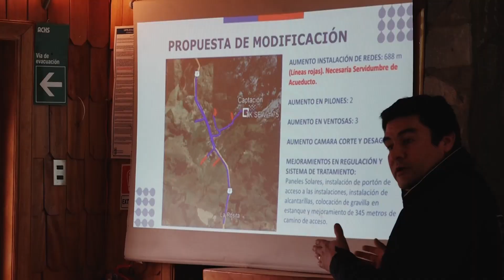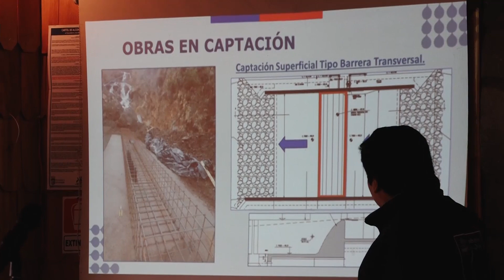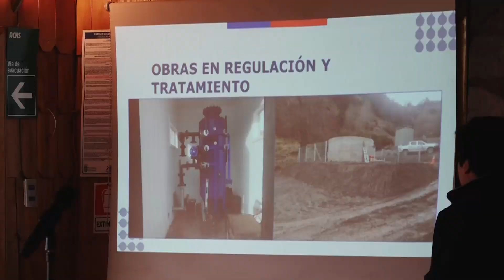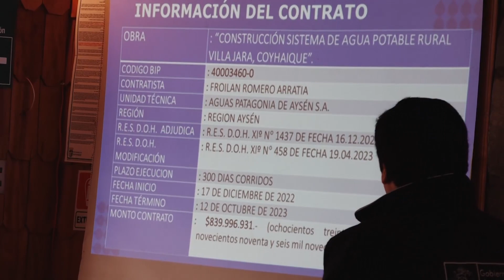Reunion Villa Jara